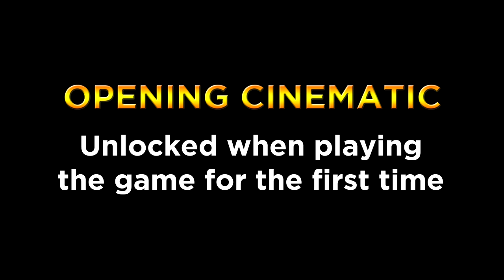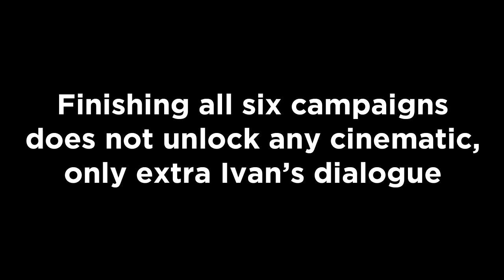Heroes VII - Council Hall - All Campaign Progress Cinematics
Might & Magic Heroes VII - Council Hall - All Campaign Progress Cinematics - Cinematics, Cutscenes and Dialogues in Full HD (1080p)

Game: Might & Magic Heroes VII
Platform: PC
Developer: Black Hole Entertainment, Limbic Entertainment, Virtuos
Publisher: Ubisoft